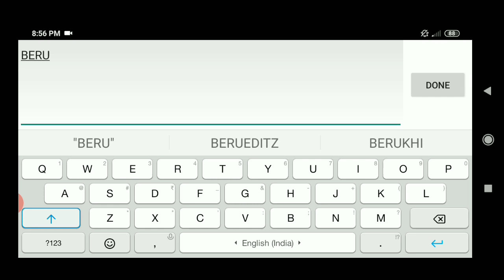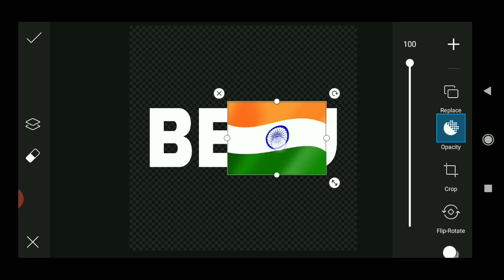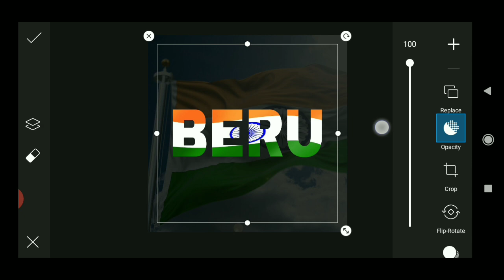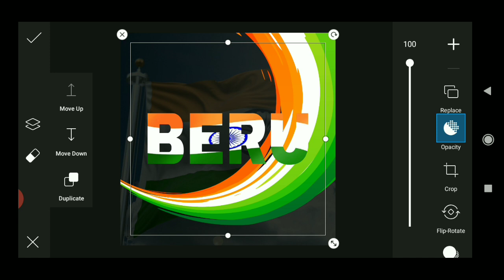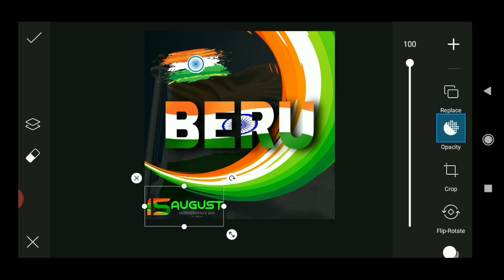15 August special name art | 15 August photo editing | 15 August photo editing picsart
15 August special name art  | 15 August photo editing | 15 August photo editing picsart

15 August photo editing
15 August name art editing
15 August picsart editing
15 August picsart
15 August photo editing picsart
Independence day photo editing
Picsart 15 August editing